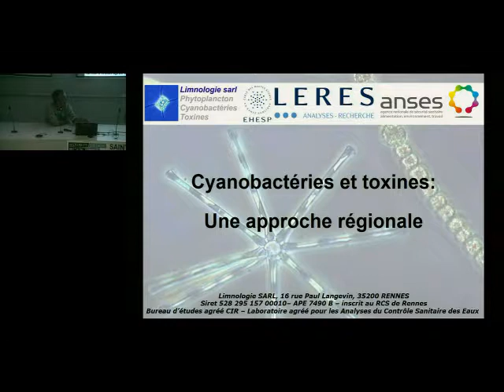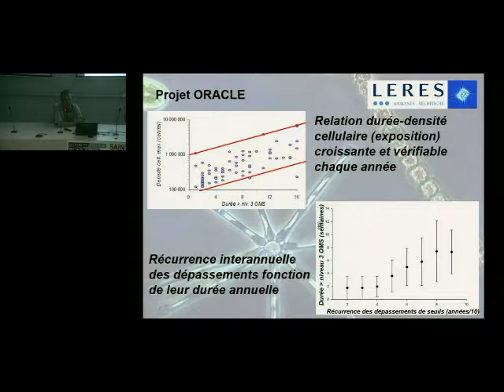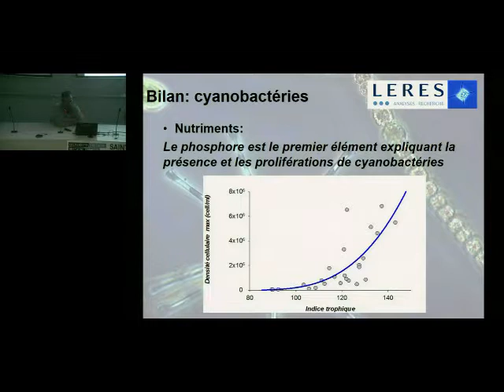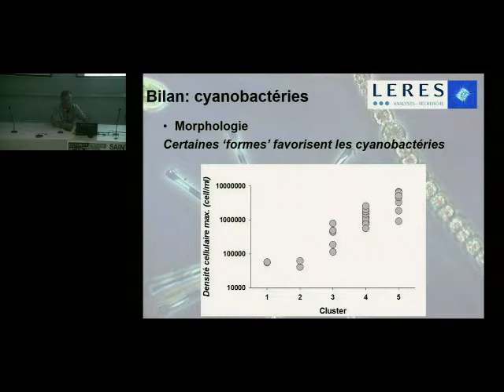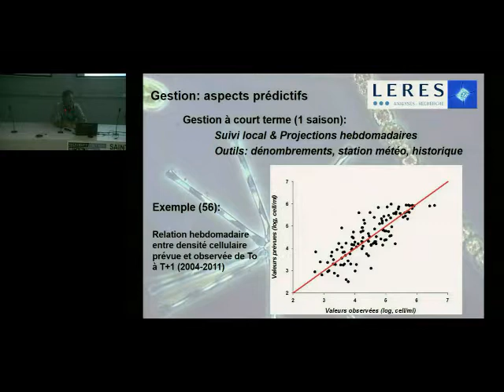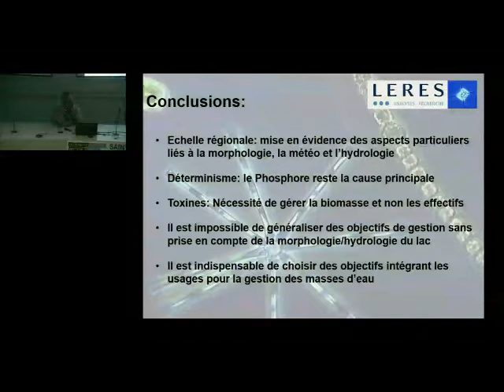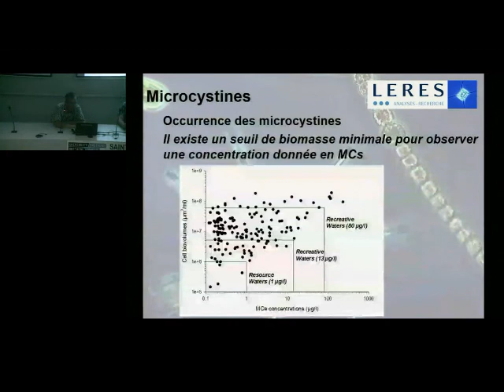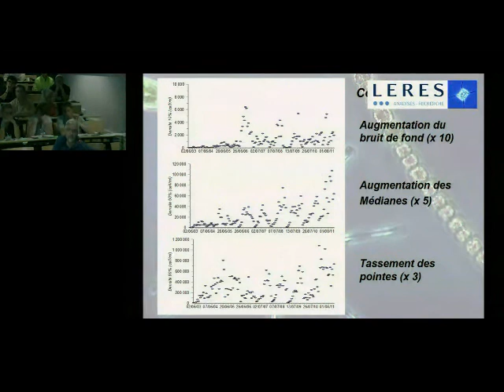F Pitois Journée cyanos du 22 juin 2017